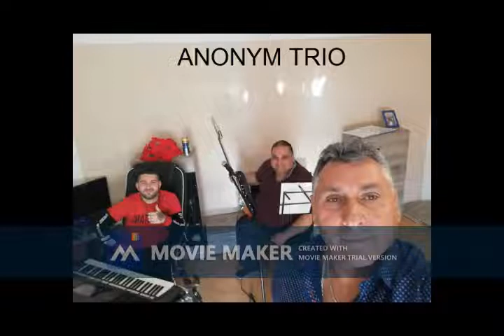ANONYM TRIO- Mix csárdás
Fogadjátok sok sok szeretettel.